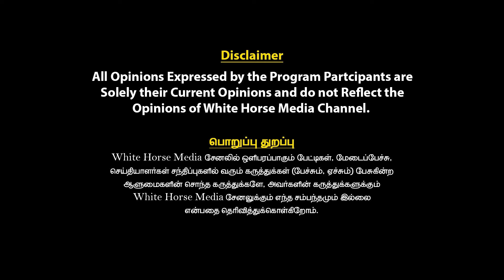லட்ச லட்சமாக சிம்பு செய்த உதவி மறைக்கப்பட்ட பின்னணி | Che Guevara Jai Shankar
Harsha Sai ஏன் இன்னும் கைது செய்யப்படல? | Interview with Che Guevara Jai Shankar | White Horse Media